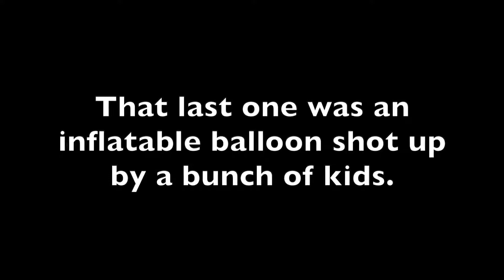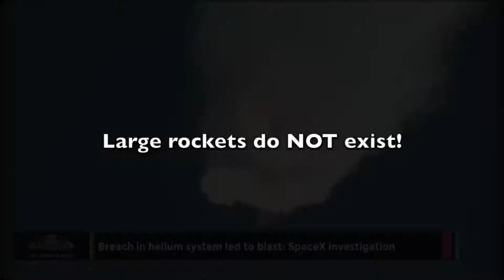The great BALLOON rocket HOAX (Part 5)